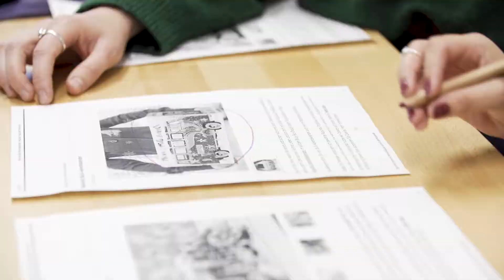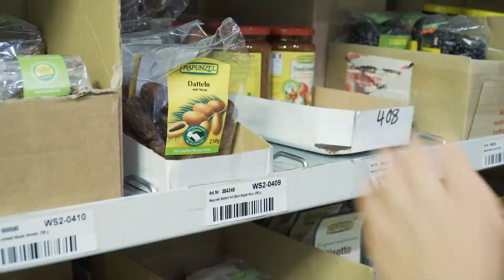Ausbildungsberuf bei Rapunzel: E-Commerce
Willst du Teil der Bio-Branche werden? Dann bewerbe dich für einen Ausbildungsplatz beim Allgäuer Bio-Lebensmittelhersteller Rapunzel Naturkost. Wir bilden in vielen verschiedenen Berufen aus – zum Beispiel im Bereich E-Commerce. Im Video erfährst du mehr über diesen Beruf.